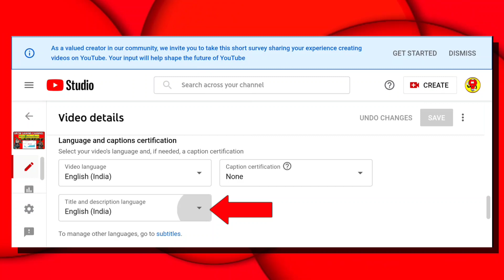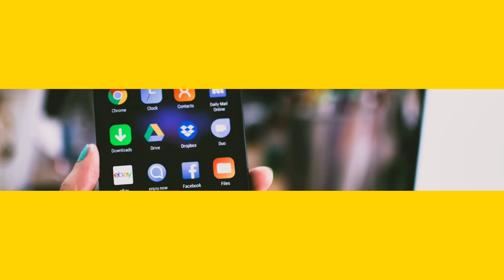Video Rank Kaise Kare | Video Ko Search Me Kaise Laye | How To Rank Youtube Video | Mr Exact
Video Rank Kaise Kare | Video Ko Search Me Kaise Laye | How To Rank Youtube Video

how to rank video on youtube higher in first page
how to rank youtube video on top
how to rank your youtube videos on top
youtube video ranking tricks
spreading gyan
video ko rank kaise kare
youtube seo
video viral kaise ki jati hai
tag ranking kaise check kare
SEO
spreading gyan seo
Mr Exact
Technical Israr
Technical yogi
Manoj dey
Mangesh kumar
Junnu ki tech
Algrow